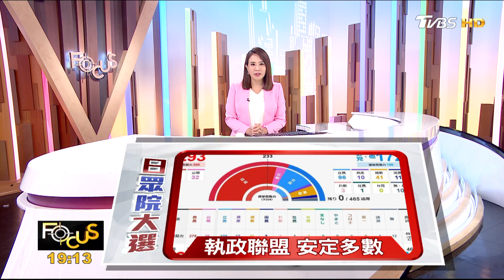【10分鐘看國際】北韓「金正恩主義」掌權十年升格首領｜完整接種疫苗 入境泰國免隔離｜日本眾院大選 執政黨過半 TVBS FOCUS全球新聞20211101